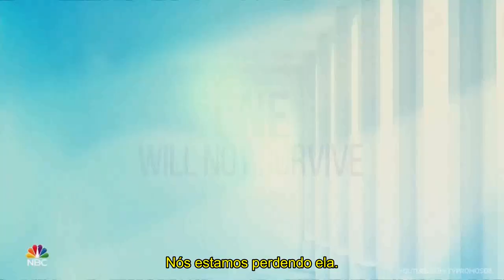NEW AMSTERDAM | TEASER 2ª TEMPORADA - LEGENDADO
Série: New Amsterdam
Emissora: NBC
Temporadas: 2